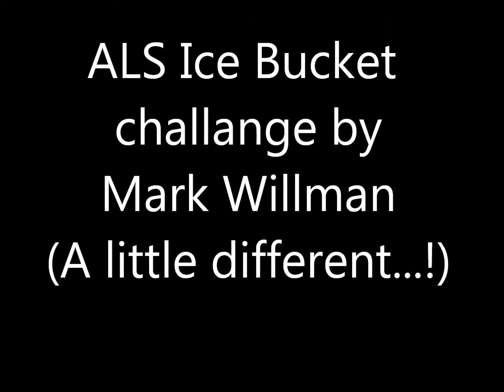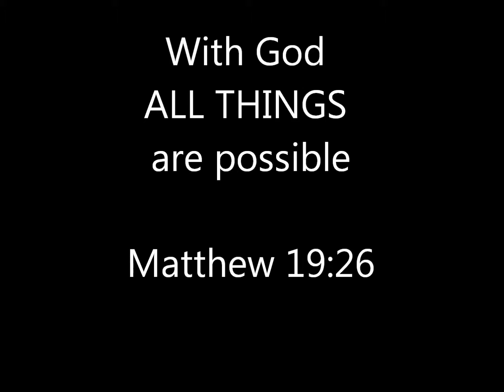ALS Ice Bucket challange Mark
Mark Willman has a little different response to the ALS Ice Bucket Challange!